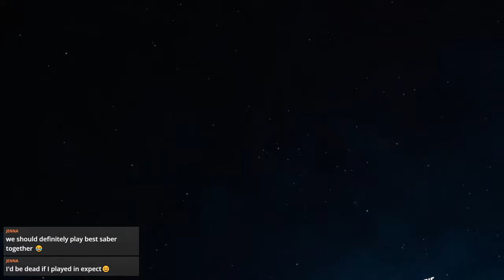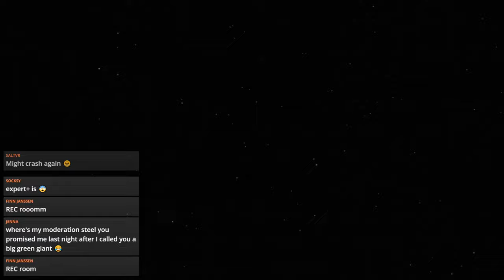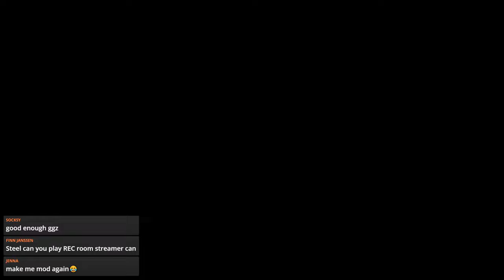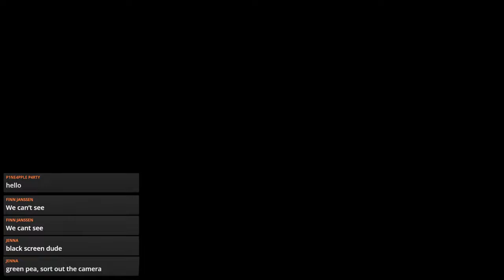VR Live With Steel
Join A VR Team!